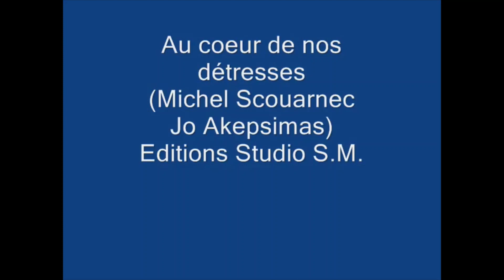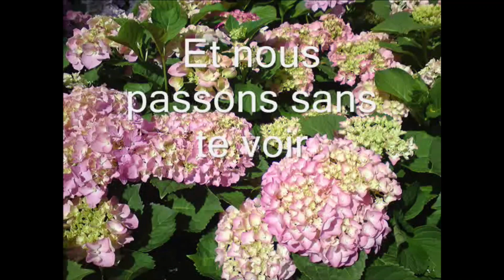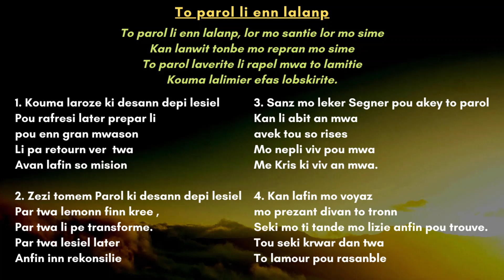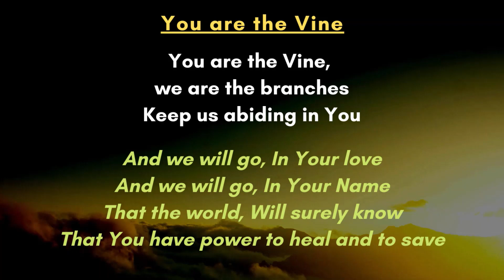Prière du soir du mercredi 19 avril 2023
Par Rev Lola Lavénérable.